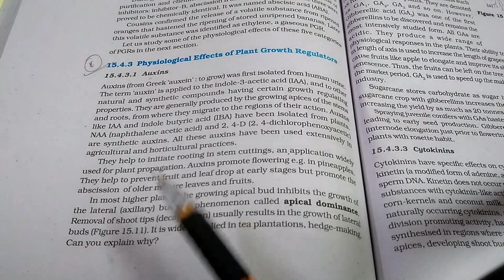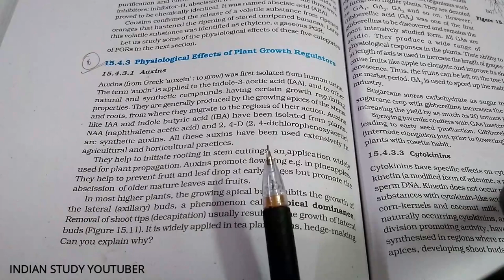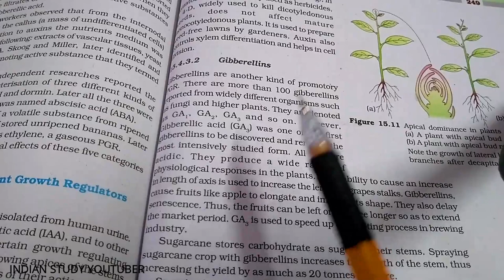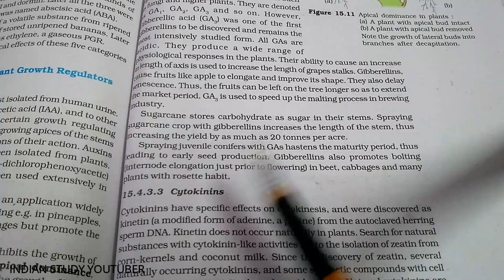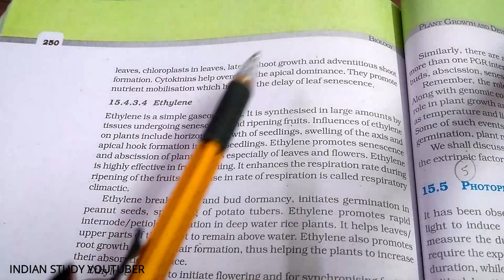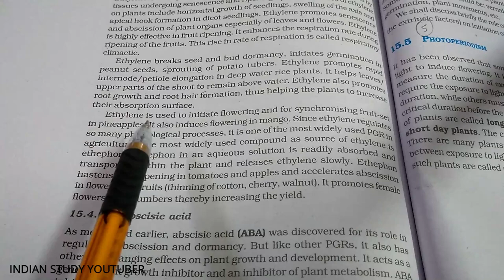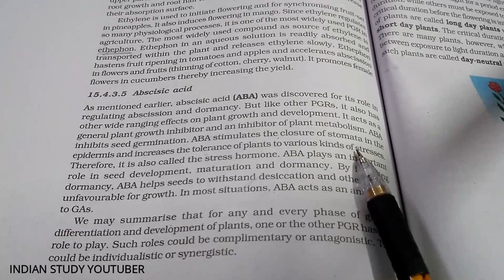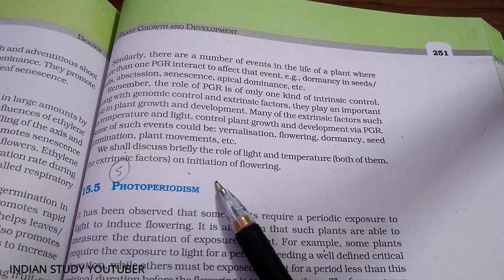NCERT Class 11th Biology chapter 15th: Plant growth and development ( PART 5)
Part 1:
Part 2:
Part 4:
Part 5:Chapter 14th : Respiration in plants